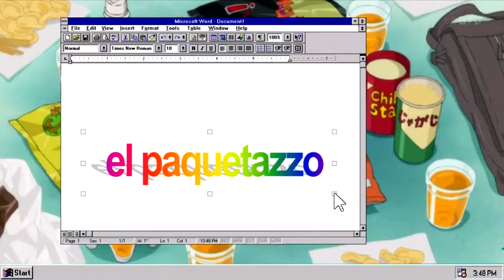EL PAQUETAZZO: 😨 Horror Cósmico 😨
Hola Nocturnos!

Hoy quiero platicarles de tres cintas besante interesantes. Como lo dije al inicio del video, pero que se me olvide especificar después, hay dos películas  que podrían entrar sin duda en la clasificación de horror cósmico; AM1200 y The Empty Man. Mientras que Absentia, aunque tiene aspectos de este tipo de historias, no se centra tanto en eso y lo utiliza mas como un medio para hablar sobre temas un poco mas humanos, como el duelo y las adicciones.
Aun asi, las tres están super recomendadas si es que no los han visto, y si ya las vieron, me gustaría saber su opinión.

➡️Also…